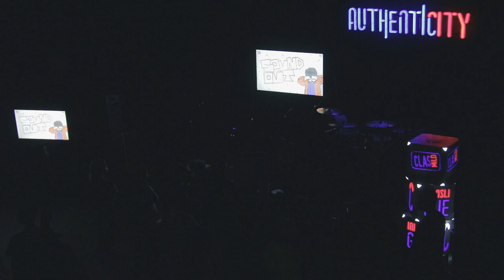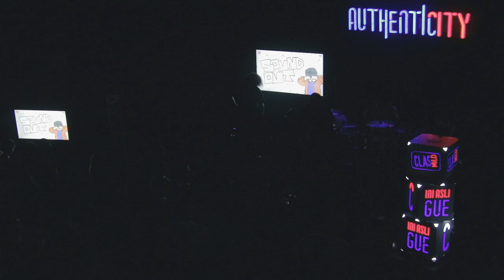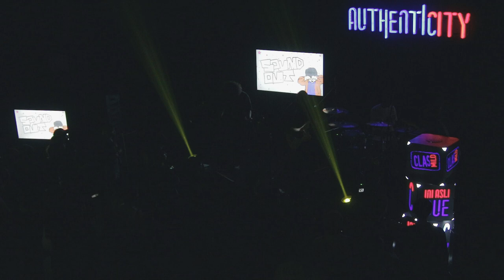[FULLSET] 2023.06.24 Beeswax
Setlist:

1. Stuck
2. Refugee
3. 0312
4. Start the Line, Break it All
5. Bleed
6. Maze of Mind
7. The Most Pathetic One on Planet
8. Hide Away
9. Disappear
10. Escape the Truth
11. Fix